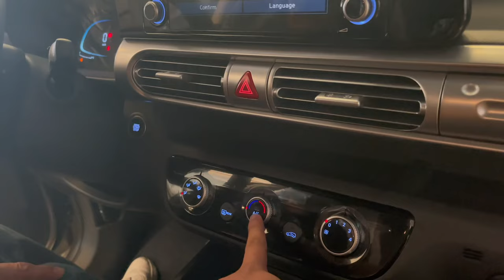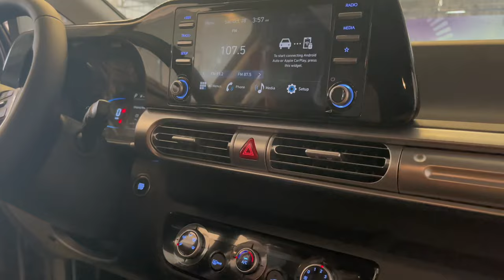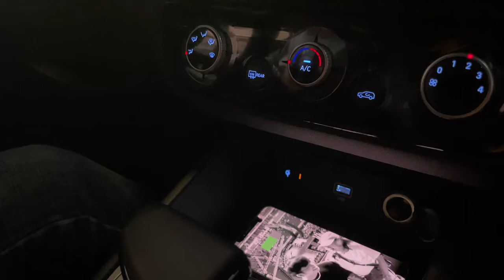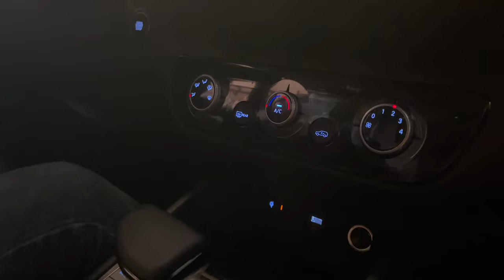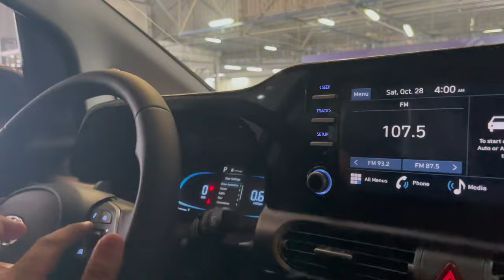STARGAZER PREMIUM 2024 | 28k Down unit released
Goodmorming mga ka-Auto,ngayong araw magrerelease ulit tayo ng bagong bagong Stargazer Premium 2024,alamin natin kung ano ba mga bago dito sa Stargazer Premium 2024,